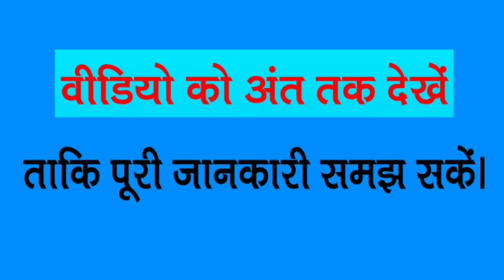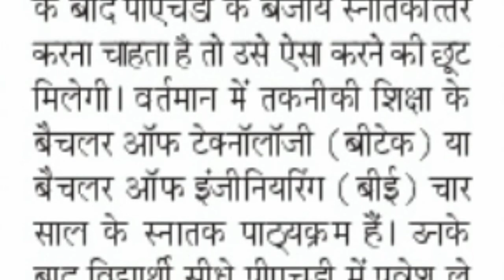Kya ab 4 year ka hoga graduation | क्या अब 4 बर्षों का होगा स्नातक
Hi

वैधानिक सूचना ---

धन्यवाद.

Sksonutechworld